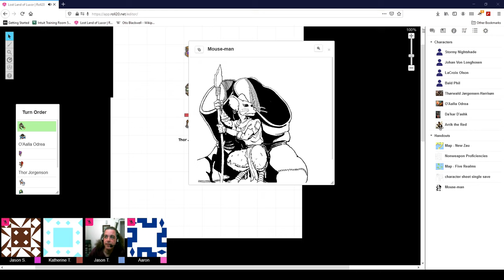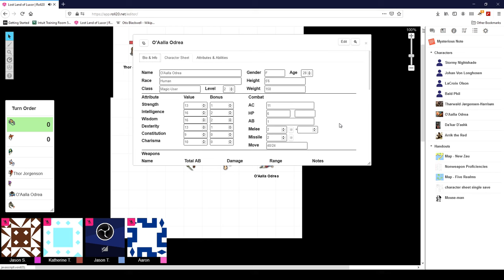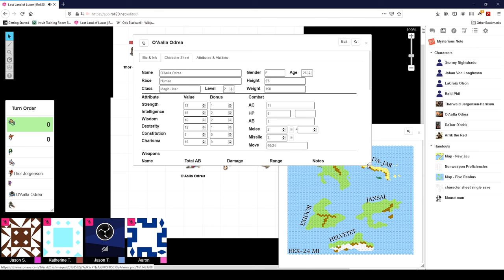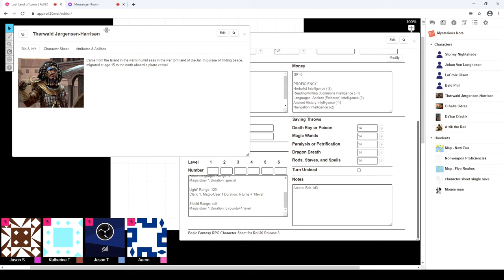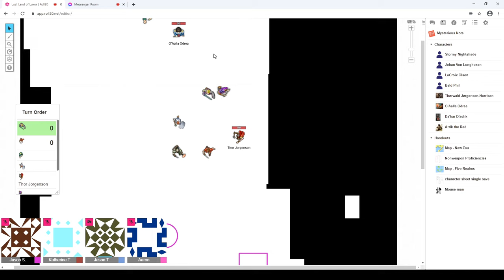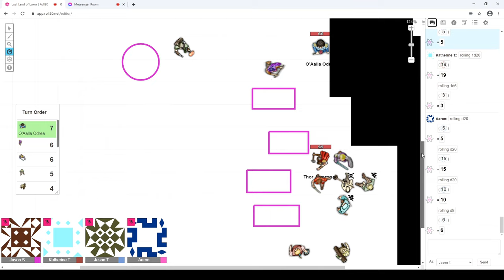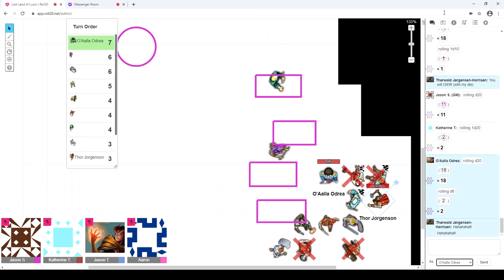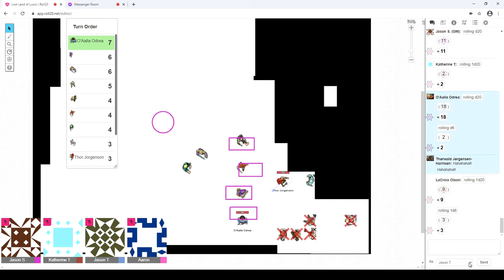Lost Land of Luxor - Episode 2: Boba Steel's Missing Lute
2/27/21
7/3/3113
In the morning the party assembled in the main room of the Inn. As they were discussing their plans for the day, Thorwald, noticed a familiar face seated at a table talking with another gentleman. So he felt inclined to walk over and strike up a conversation. The two were both surprised to find one another there and reminisced for a moment then, Thor, introduced his new friends to the man, Arrik The Red. Likewise, Arrik, introduced his friend, Da’kar, to, Thorwald, and the others. Thor, had let, Arrik, know that he was beginning his first day of work at a Local Warehouse, but those five other friends were sort of on a mission themselves. They quietly and quickly informed the two newcomers about a Lute that has recently gone missing. Also, that they were on their way to find the man, Boba Steel, who this instrument belongs to because he is said to be offering a reward for it’s return.

Now, the entire group of eight left the Inn and parted with, Thor, for the time being and headed over to the Peaceful Hornet Inn. Once entering into the place they were greeted by a man behind a bar counter. The party inquired if the famous musician and actor was still present there. In fact he was the man told them and because they wished to speak with him the other went to let the entertainer know. Stormy, and, Arrik, went to meet, Boba Steel. After introducing themselves they asked some questions about his missing Lute. He told them all which had happened and let them know of the distinguishing marks so they might be able to identify it. The two also searched around the room for any possible clues, but nothing seemed out of the ordinary.

Upon rejoining the others, Stormy, and, Arrik, described what the Lute looks like. They decided to walk to the city’s main market square to begin their investigation. The first shop they came across was, “Leg Bone’s”. A few members of the group entered the shop while the others remained outside and looked around at the other nearby places of business. Inside, they met the proprietor himself, “Old Leg Bone”, and he was friendly and very helpful. They told him just what they were looking for and he had heard all about the missing instrument. He let them know there are some other shops that might purchase various things of the sort, but Best Wishes, would probably be the likeliest bet. They thanked him and mentioned that they would most likely come back to see him again.

The party continued to check in a few more shops which were close by before moving across the square to Best Wishes. This turned out to be quite an unusual shop in many ways. Here all sorts of things could be found. Also, the woman working in the place was friendly and very informative concerning the circumstance which brought these Adventurers. She let them know how she had overheard some of the, Local Hoodlums, talking about a Lute and what to do with it. Then, upon more inquiry the party learned of a place far out of the city were many of these hoodlums are said to hang out, “Pelican Falls”. She was able to give some general directions to the location and was greatly thanked. The group continued looking around at the interesting items in the store then, told the woman that they would be back.

From this point the group was deciding the best course of action to take. remembering that, Thorwald, was working at The Warehouse they went there to meet with him and let him know what they had found out. Well, this seemed to be just what he needed to hear so at that he informed his Foreman he would be taking off for at least the rest of the day, but that he’d be back. Naturally, the other knew the type and wasn’t going to hold his breath, but paid, Thorwald, for his rightful wage for his time. Now, all together the eight new friends set out of the city and on to Raven’s Road.

Minding the directions they received from the woman at Best Wishes they headed Northeast were they could follow a creek. From there they walked along up to a stone bridge which had been described. They could cross this bridge, but chose to follow along the creek for a time longer then, not seeming to find what they were looking for crossed at the most shallow and narrow part of the water they could find.
They walked to the right staying close to the creek through increasingly tall grass from here and eventually came to the woods. These soon became very thick. Much time had past as they walked onward until someone in the group had smelled smoke. Two party members elected themselves to scout further ahead in order to find where it could be coming from. They were able to see that a campfire was burning quite some distance off. Also, there were at least four tents and four people there.